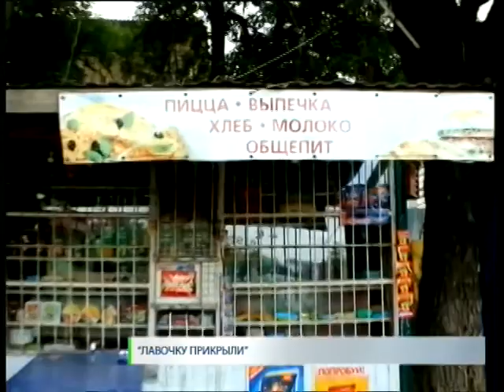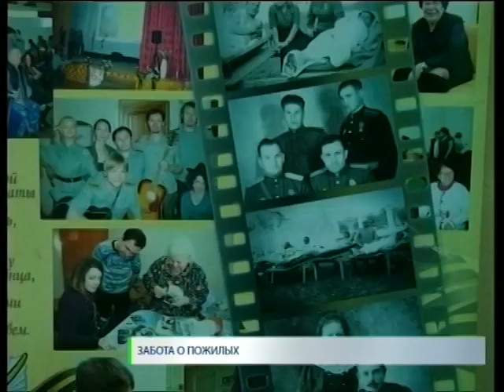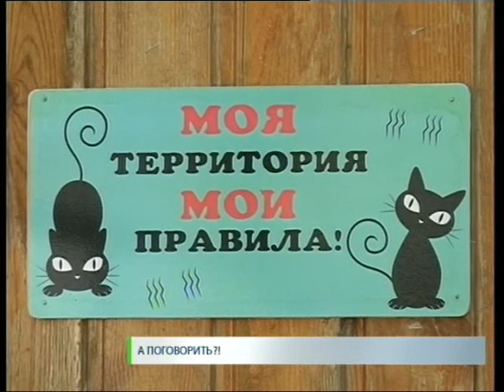Новости. СТВ 29 07 15